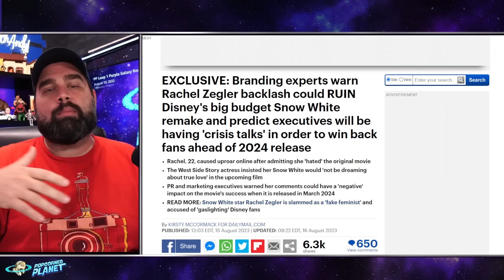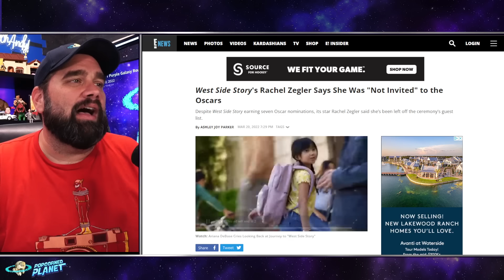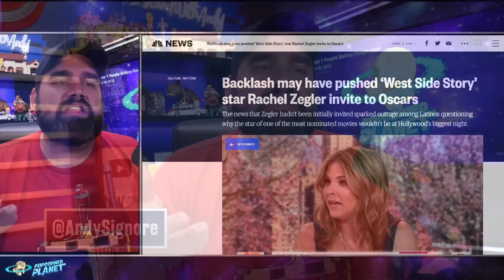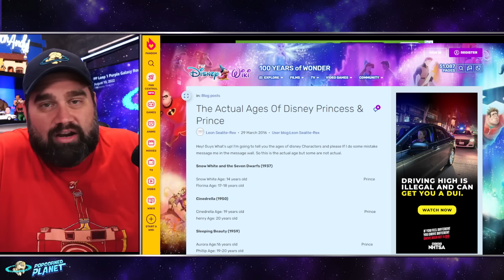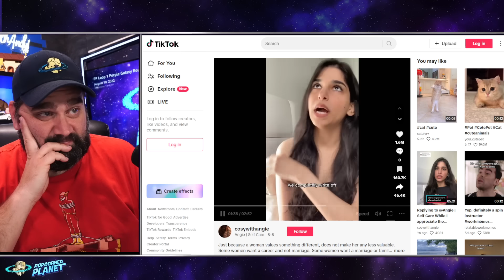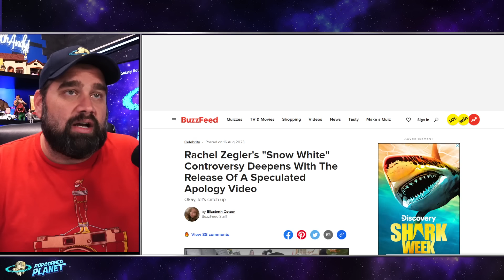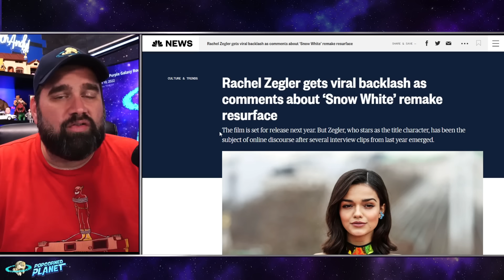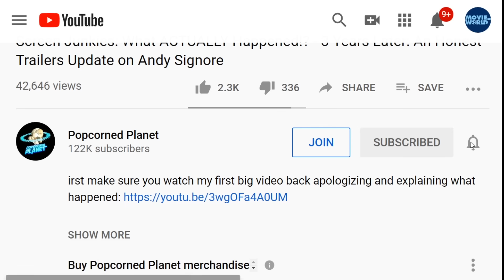ENTITLED! Why The Internet HATES Rachel Zegler Snow White & Why She Reminds Me Of Meghan Markle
EXCLUSIVE: Branding experts warn Rachel Zegler backlash could RUIN Disney's big budget Snow White remake and predict executives will be having 'crisis talks' in order to win back fans ahead of 2024 release
Rachel, 22, caused uproar online after admitting she 'hated' the original movie
The West Side Story actress insisted her Snow White would 'not be dreaming about true love' in the upcoming film
PR and marketing executives warned her comments could have a 'negative' impact on the movie's success when it is released in March 2024

Snow White star Rachel Zegler, 22, is slammed as a 'fake feminist' and accused of 'gaslighting' Disney fans as resurfaced interviews show her repeatedly trashing original cartoon
Rachel, 22, plays Snow White in upcoming live action Disney remake
The West Side Story actress admitted she was 'scared' of the original film and branded the storyline 'weird'
Critics on TikTok slammed Rachel for being 'so smug' and condescending for her comments about her Snow White 'not dreaming about true love'

Fresh controversy over Disney's Snow White remake as star Rachel Zegler reveals she 'hated' the original 1937 cartoon and its 'stalker' Prince whose 'weird' storyline won't feature in new movie
Disney has produced a number of live action remakes of its beloved classics
All have sparked debate, but Snow White has come under particular criticism

Or Send Packages, Toys & Fan Mail To:
Andy Signore
16350 Bruce B Downs Blvd